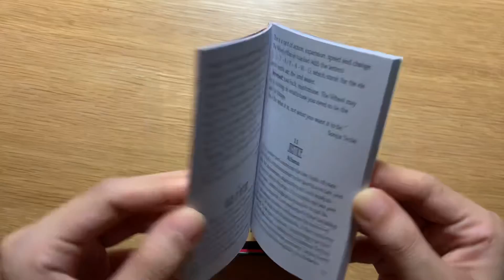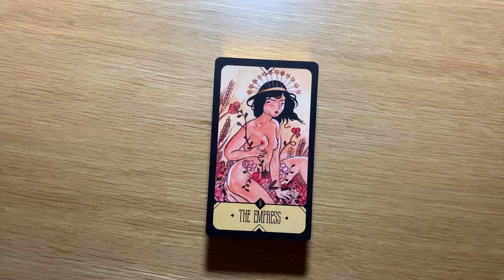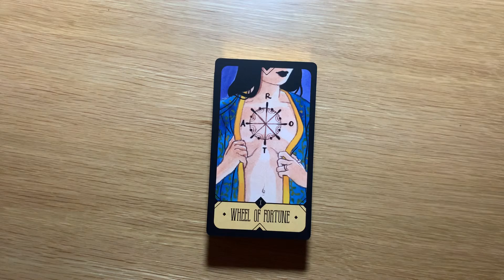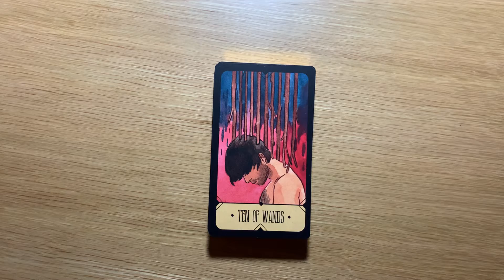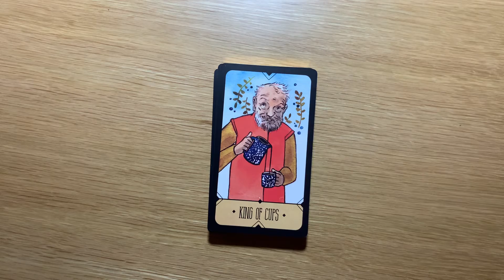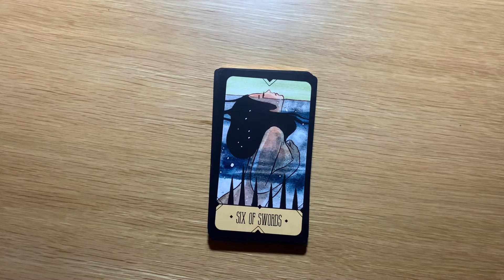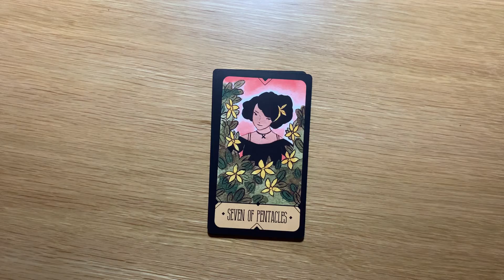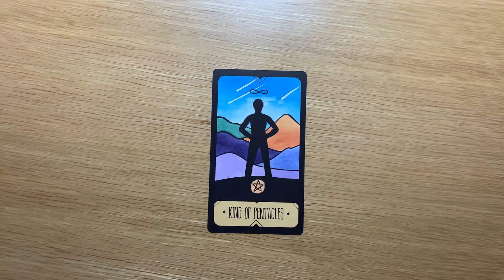Sasuraibito Tarot Deck | 塔羅牌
Sasuraibito Tarot Deck by Stasia Burrington